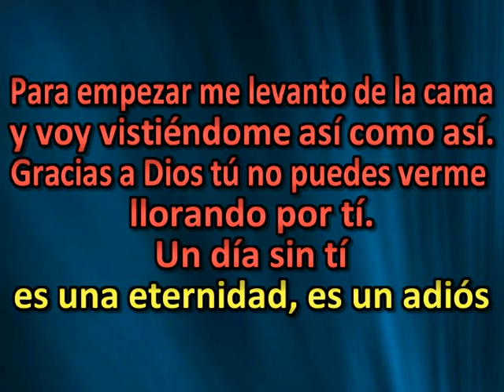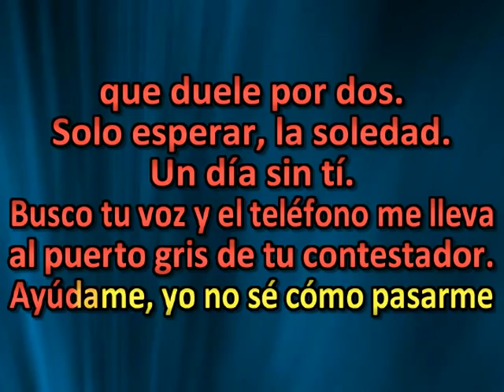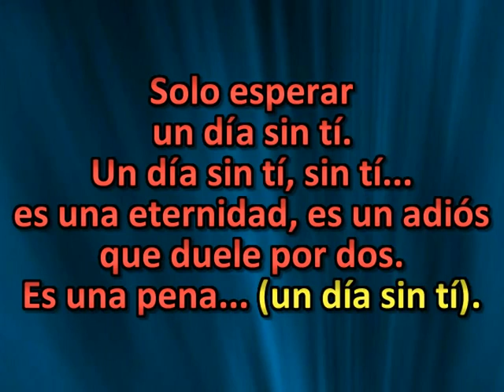roxette un dia sin ti L